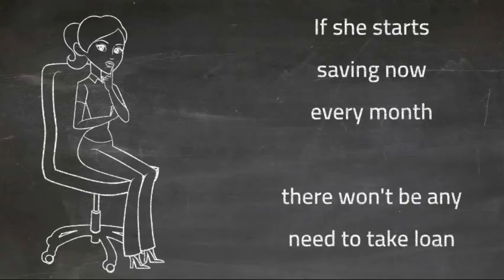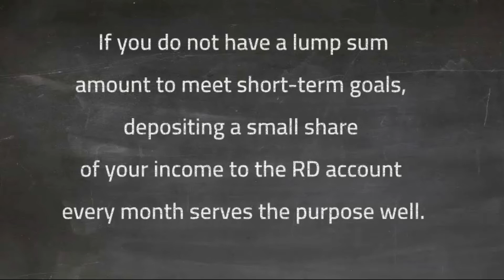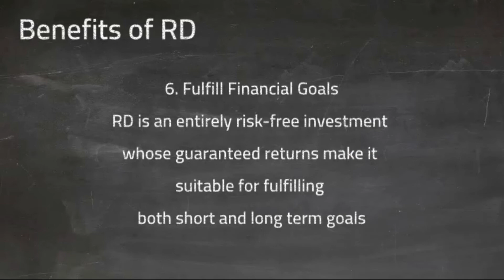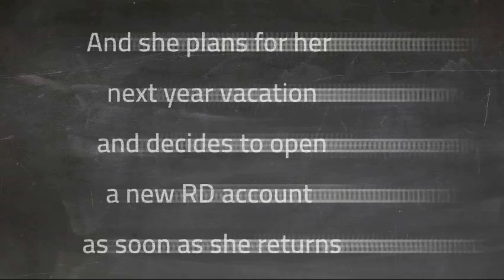6 Benefits of Recurring Deposit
In this video, learn why starting a Recurring Deposit account is always better than taking a loan.

To start your SIP, please fill this form below and we'll get back to you:

Recurring deposits (RDs) are an investment instrument almost similar to fixed deposits. However, you have to make fixed monthly deposits in RDs, unlike a lump sum amount in FDs. RDs create a habit of regular investment among earning individuals. These also instill discipline when it comes to savings. Recurring deposits are offered by the majority of banks and financial institutions.